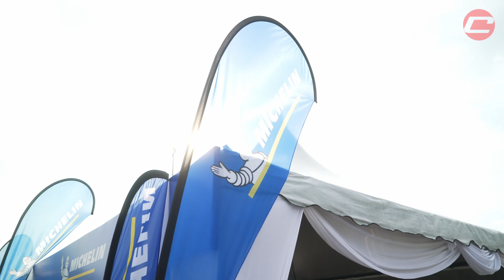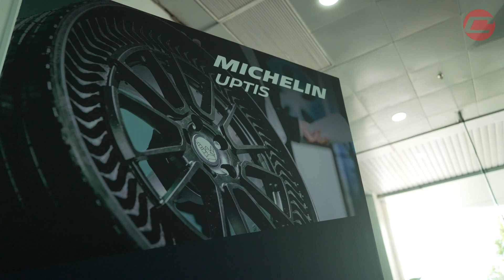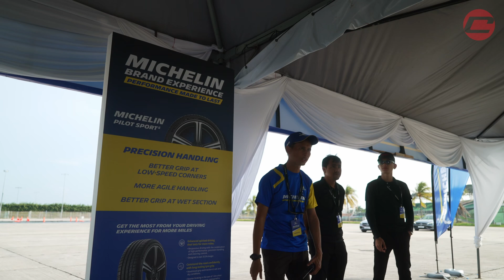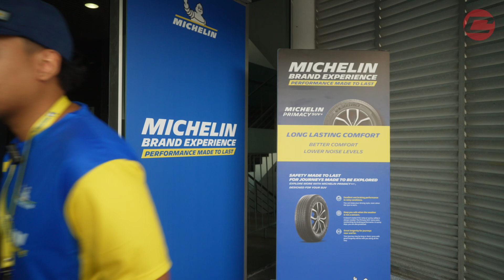LEBIH CENGKAMAN, LEBIH SENYAP!! - MICHELIN PS5 & PRIMACY SUV+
Syarikat tayar terkemuka Michelin membawakan penawaran tayar baharu Michelin Primacy SUV+ & Michelin Pilot Sport 5 untuk pasaran Malaysia. tayar-tayar baru ini dikatakan lebih senyap, dan lebih cekang!

Ikuti coretan lanjut saudara kami, Danial dijemput untuk menghenyak tayar-tayar baru Michelin di Litar Sepang. Betul ke senyap? haaa jom tengok!